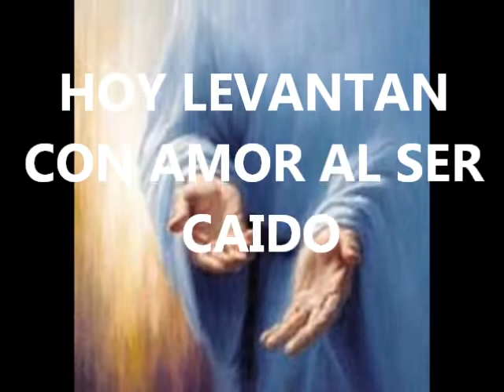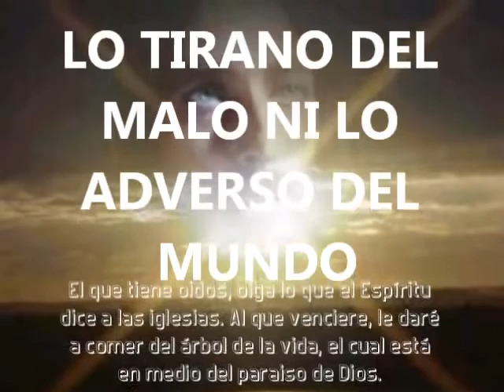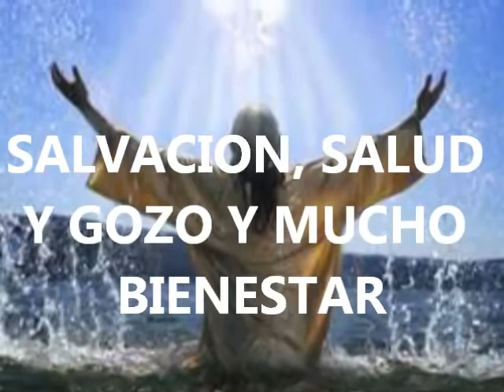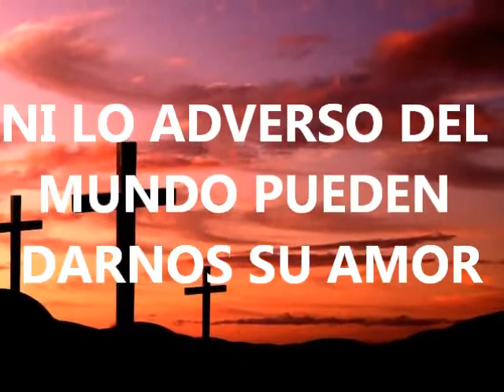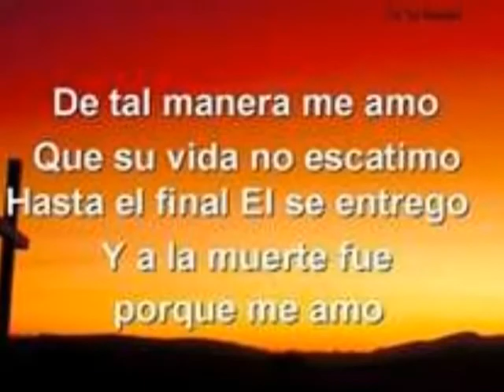ESAS MANOS MANUEL ROMAN